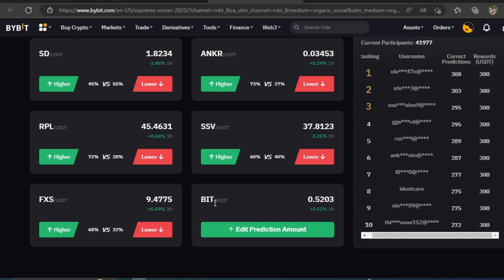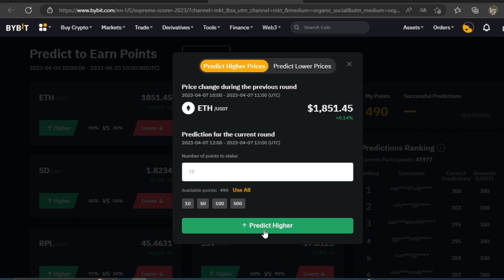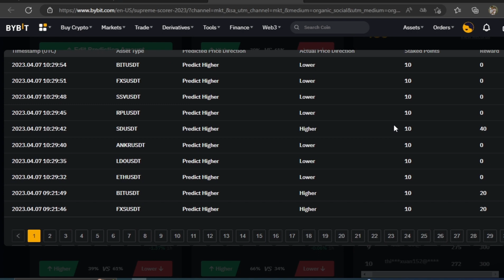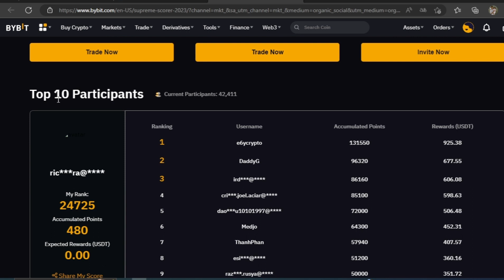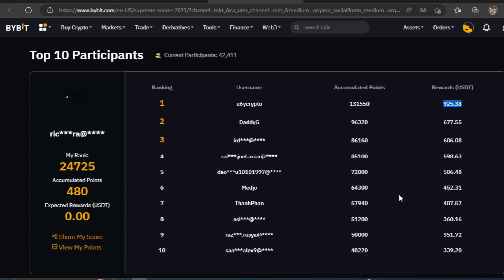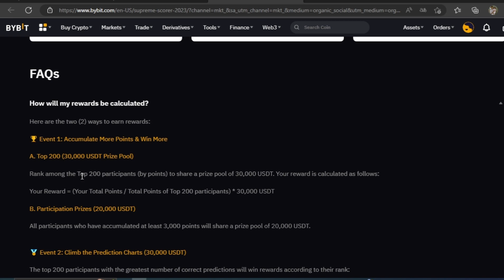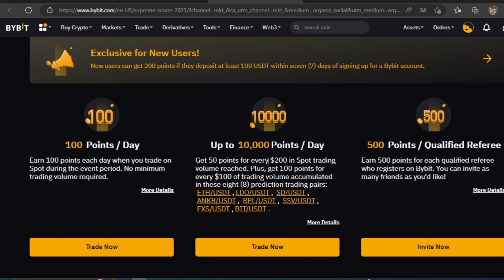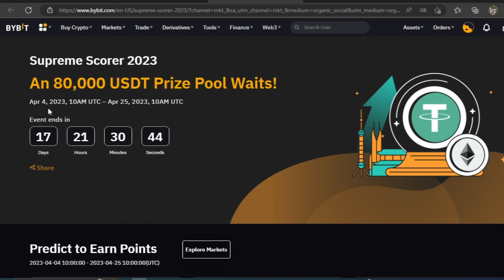🤑$300 GRATIS EN BYBIT - PREDICE EL PRECIO DE LAS CRIPTOS Y GANA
😉Bybit está repartiendo 80,000 USDT en este evento y podemos ganar siguiendo los pasos de este video. Entra en el top 200 y gana solo con predecir el precio de 8 Criptomonedas y hacer trading Spot con esos pares.

⚜️Visítanos en nuestras redes y obten información al instante sobre Criptomonedas⚜️